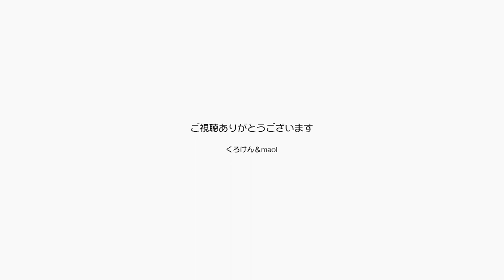猫を幸せにできたと実感できるようになった今日この頃【Jean & Pont 2284】2020/10/24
最近のポンちゃんはパパとママにちゃんと甘えることを覚えて、ジャンくんともますます仲良くなっています。
ジャンくんはもう直ぐ９年一緒に生活をしながら人を信じるようになって今では幸せだと確信しています。
そしてジャンくんとポンちゃんが幸せそうに遊ぶ姿を見てパパとママは幸せを感じています。

2020年ジャン＆ポンカレンダー
2020年キトンシッティングカレンダー（ラブ、シオン、アンズ、チャコ、カオリン）